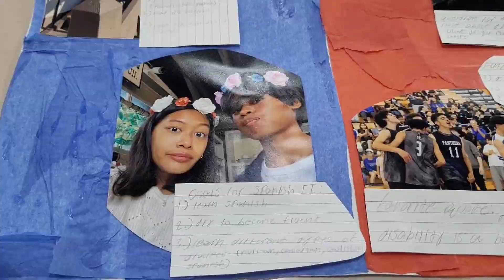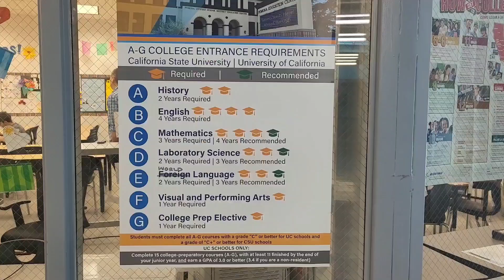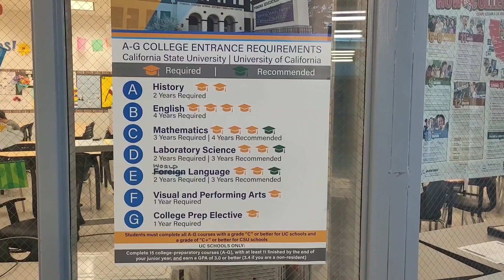Back to school night at Diamond Ranch High School and Village Academy in Pomona California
As the summer winds down and kiddie pools are put away, lesson plans are drawn up and bulletin boards are decorated. The new school year is approaching, and everything you need to know about your child's class, curriculum, and expectations are addressed at one particularly important event: back-to-school night.

Think of it this way—you probably wouldn't see a movie in the theater without first checking out the preview, right? Back-to-school night serves a similar purpose for your child's school year. You'll get a better idea of how much your child will enjoy their class, teacher, curriculum, and more by attending.

Research shows that happiness—from elementary age to high school age—is positively correlated with motivation and academic achievement. Attending your child's back-to-school night helps to ensure that you are setting them up for a positive, successful school year.